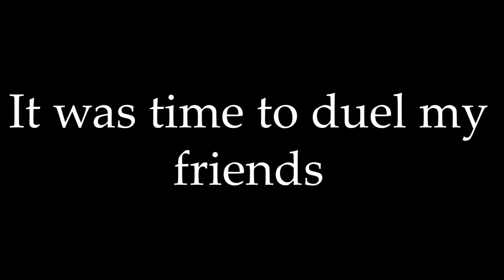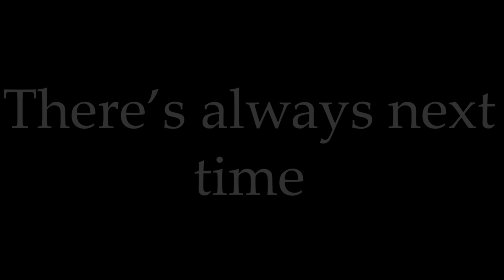No Friends in Mordhau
This is what happens when you put yourself, and a bunch of doof friends of yours in an arena in Mordhau and fight.